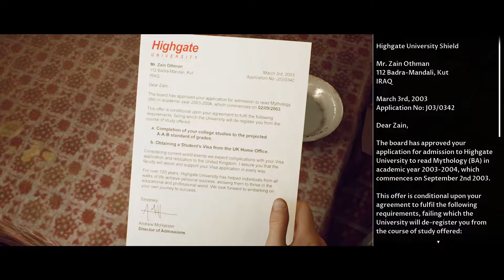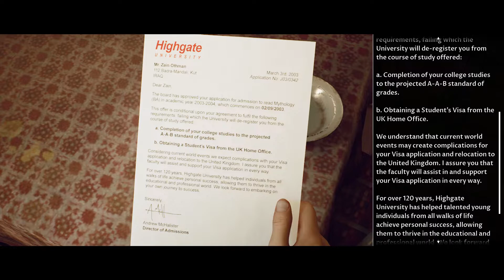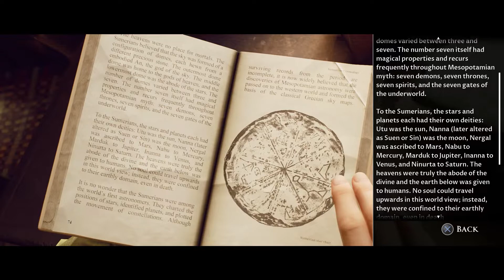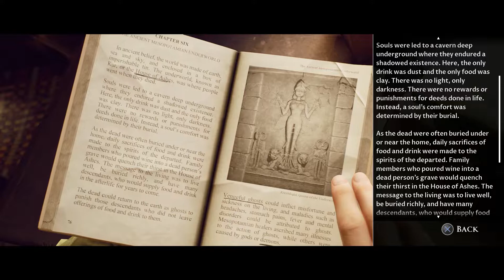The Dark Pictures Anthology: House of Ashes #2. The Raid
This is part 2 of The Dark Pictures Anthology: House of Ashes.
This is a non-commentary for The Dark Pictures Anthology: House of Ashes.

Which The Dark Pictures Anthology game is your favorite?
Who is your favorite The Dark Pictures Anthology: House of Ashes character?